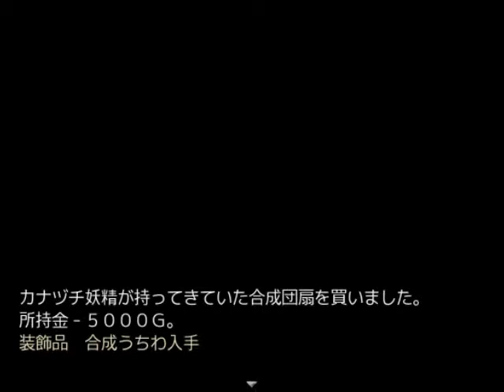#24 【らんだむダンジョン】フリーゲームRPG 自由に実況